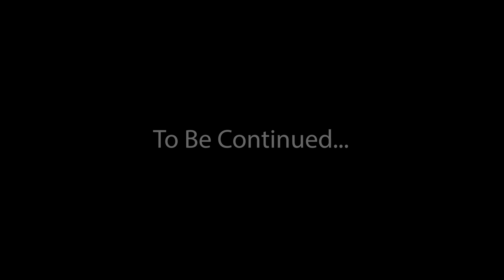Assassin's League Episode 4 Part 3 - Recruiting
Derek heads over seas to meet with a former asset. It does not go the way he thought it would.

Budget:
$0

Amanda Tozser

Producer:
Cory Gerard
Randy Sawatzky

Director:
Cory Gerard
Shawna McGill

Boom Ops
Sherri Dahl
Dan Black
Ella Donn
Keigan Hassett

Original End Titles Song
"Aiming For Your Head"